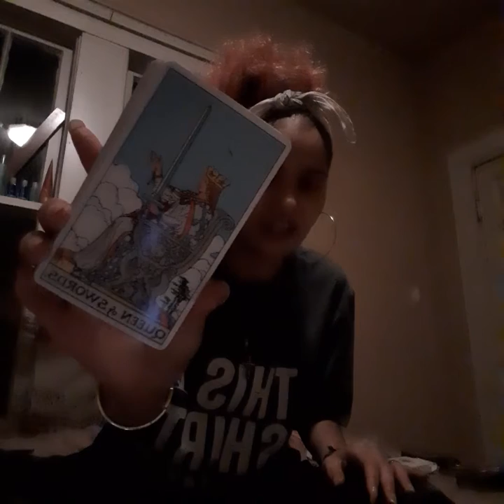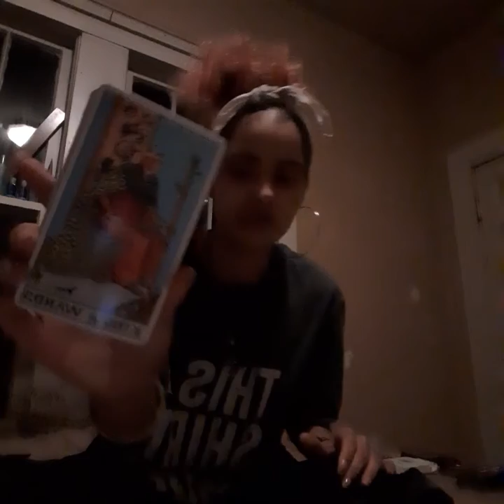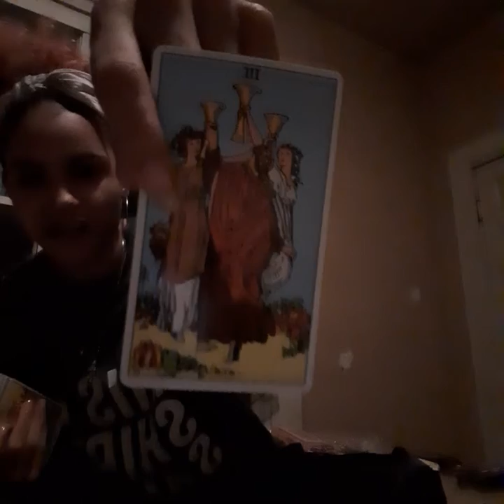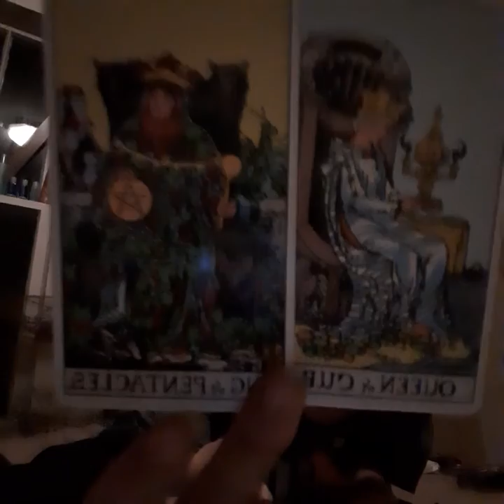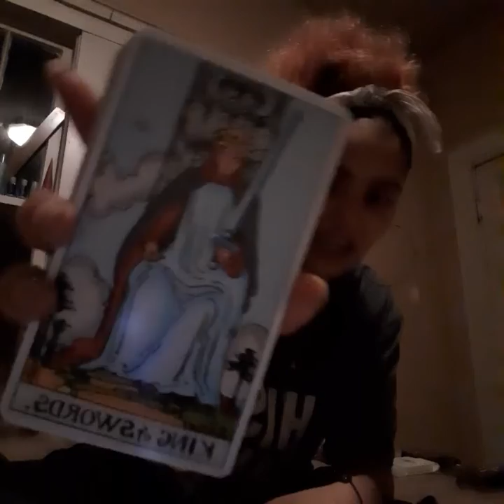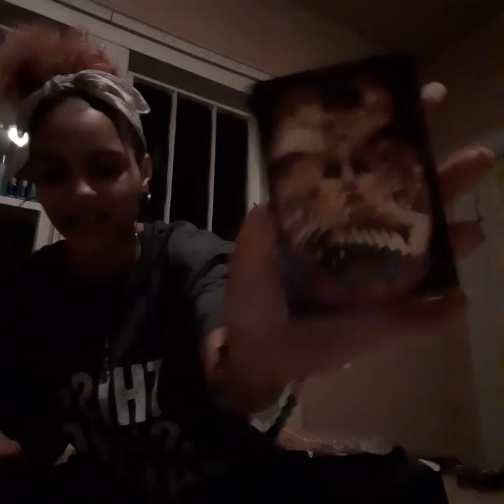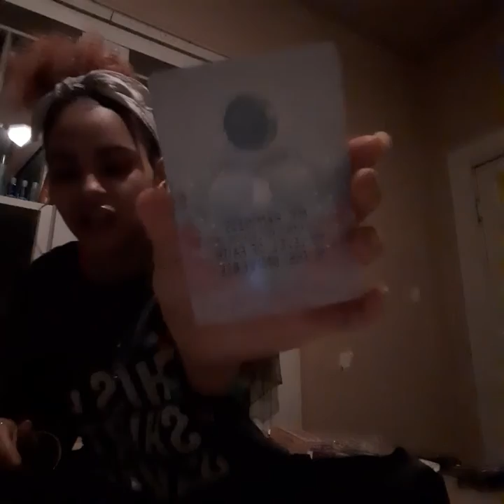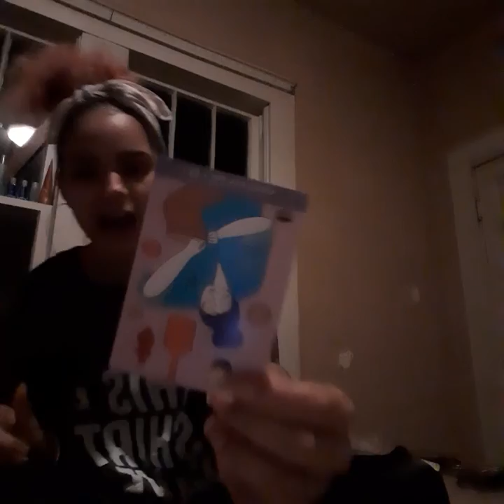Taurus - Your Creations regarding Fate. 17=8 good or bad karma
Messages may or may not resonate. Choose what resonate & put your own perspective on it. This could of happened in the Past , Present, or Future.